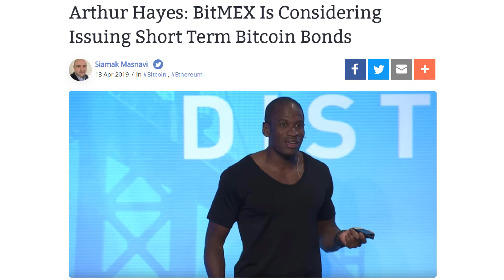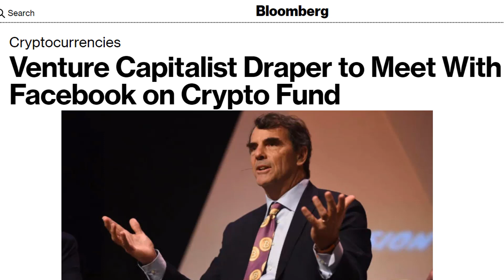Bitcoin Bond - Benefits | Tim Draper Facebook Coin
Curated key crypto news focusing on key insights and relevant implications!